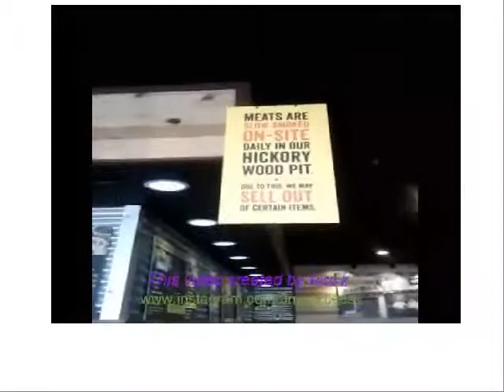dickeys barbecue pit on florin rd in Sacramento meat sign @ 3msuccess | bbq | Barbeque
When you want to know where to go
Here, we are letting you know about
a pretty good barbecue restaurant
in Sacramento California.  This one
is located on Florin Road.  Take
a look at one of their offerings.